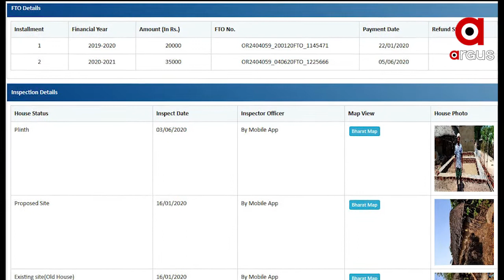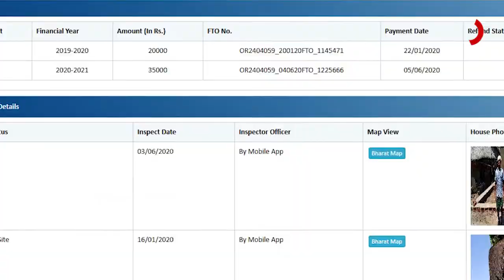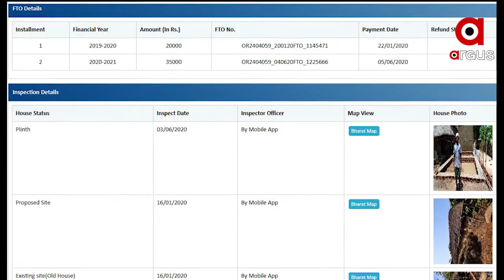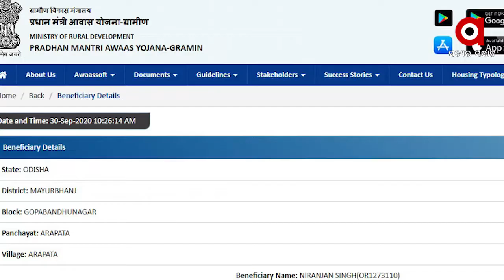ଆବାସ ଯୋଜନାରେ ମହାଦୁର୍ନୀତି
ଆବାସ ଯୋଜନାରେ ମହାଦୁର୍ନୀତି । କାଗଜକଲମରେ ନିର୍ମାଣ ହୋଇଛG ଘର । କିନ୍ତୁ ବାସ୍ତବ ସ୍ଥିତି ଭିନ୍ନ । ହିତାଧିକାରୀ ଯୋଜନା ସମ୍ପର୍କରେ ଜାଣିନାହାନ୍ତି କି ଘର ପାଇନାହାନ୍ତି । ତେବେ କିଏ ଖାଉଛି ଆବାସ ଟଙ୍କା ତାହା ଏବେ ବଡ ପ୍ରଶ୍ନ.
ArgusNews Odisha Mayurbhanja Udala Abas_ScamWatch all the current, latest and breaking news only on "TheArgus.in" LIVE TV. The one-stop destination for LIVE news on politics, entertainment, sports, gadgets, and business.